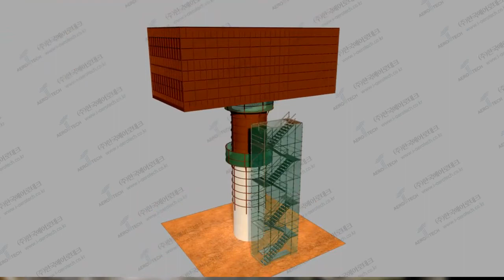[흙막이/기초] 교각기초 흙막이 신공법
업체명 : 한국에어로테크